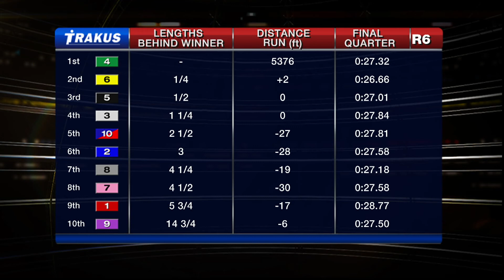Woodbine, Sbred, Nov. 29, 2014 Race 6